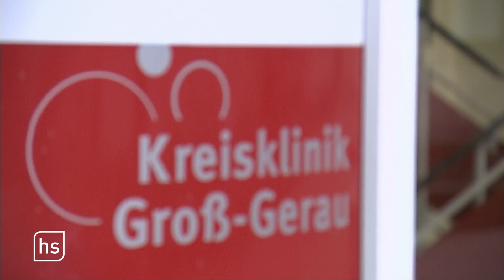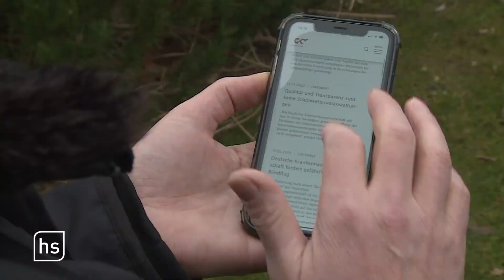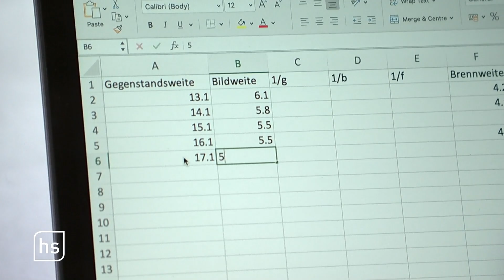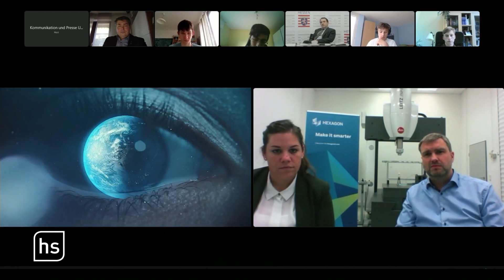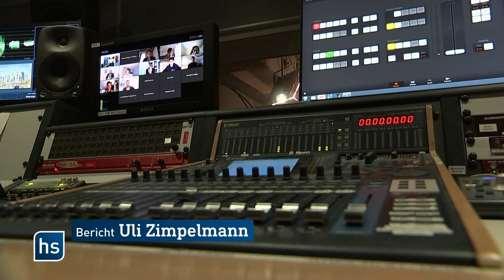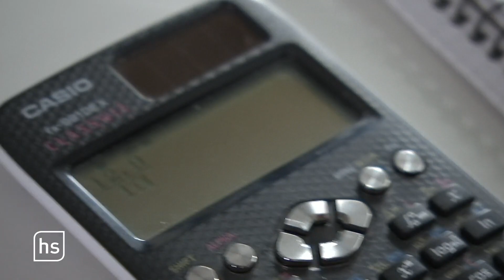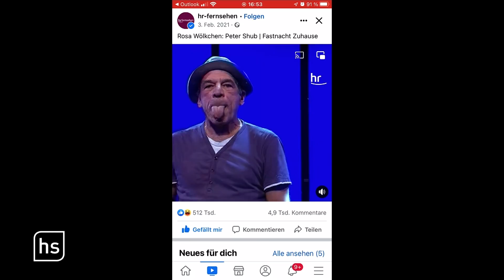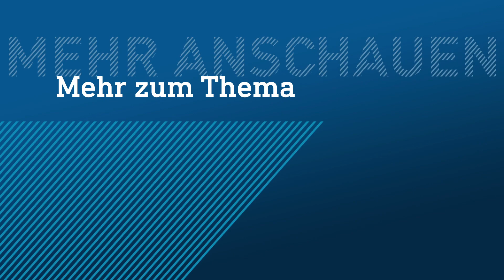Mit dem neuen Astra auf die Erfolgsspur? | hessenschau vom 10.02.2022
Neuer Opel Astra kommt aus Rüsselsheim
Probleme mit Pflegebudgets
Tag der Kinderhospizarbeit
hr-Fastnachtsvideo geht in Südostasien viral
Wackelpuddings bei Physik-Olympiade